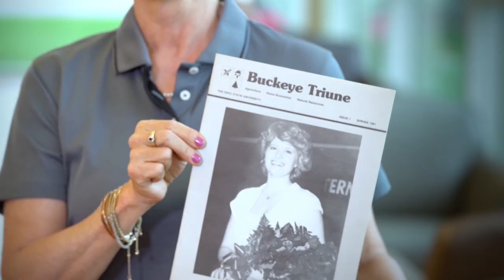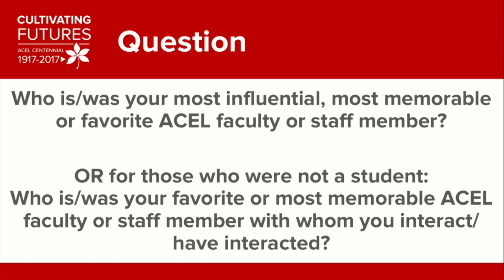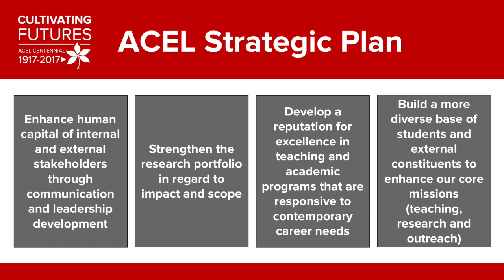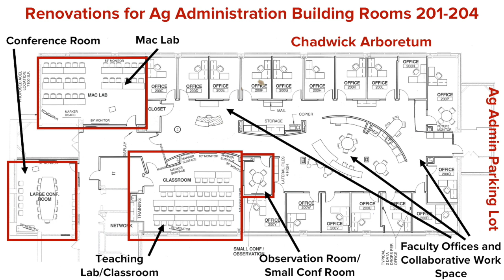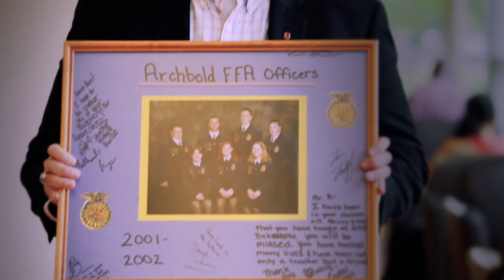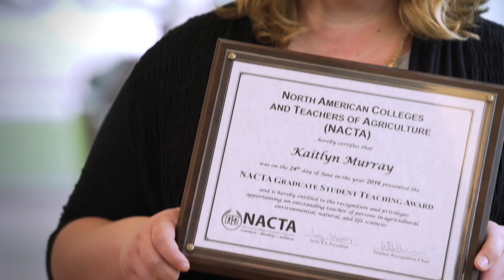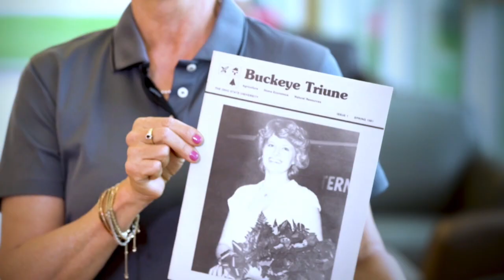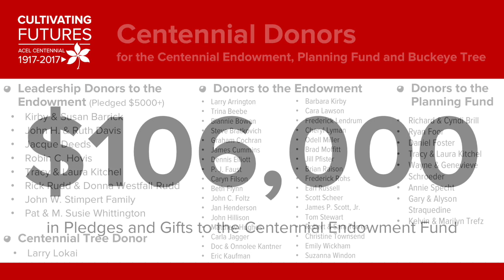ACEL Centennial Celebration (Full Version)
The Department of Agricultural Communication, Education, and Leadership celebrated our centennial on Friday, October 6, 2017 at the Fawcett Center on The Ohio State University campus. This is the full version of the evening program.